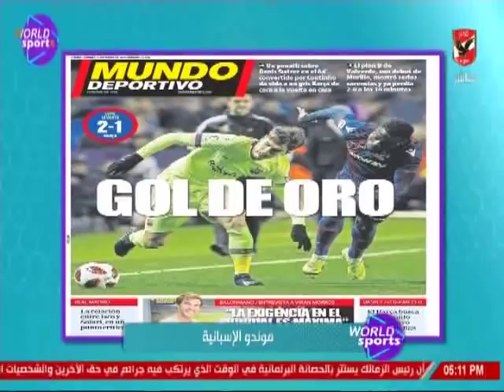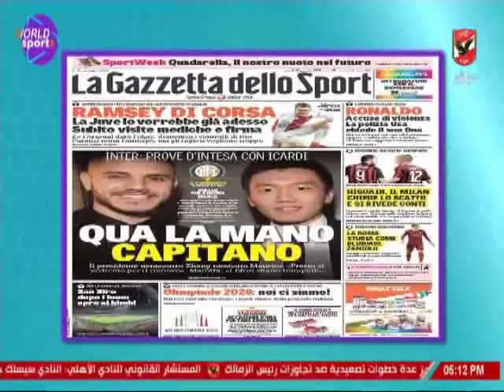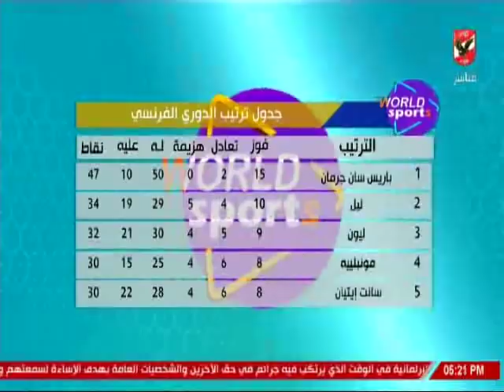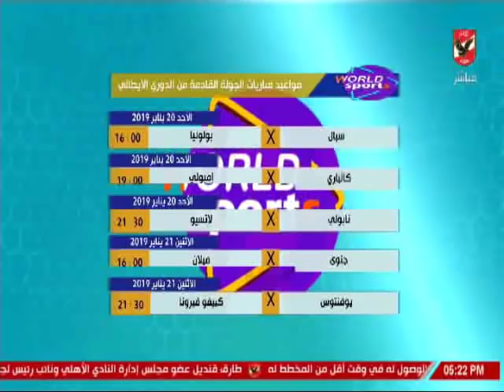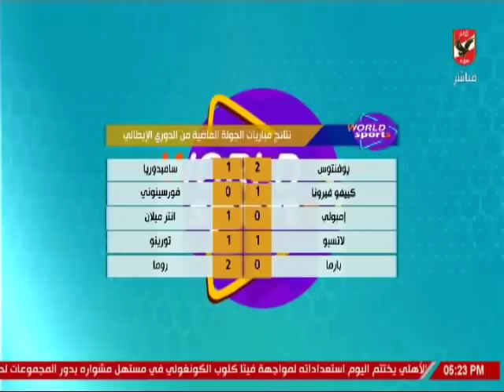حلقة ورلد سبورت 11-1-2019